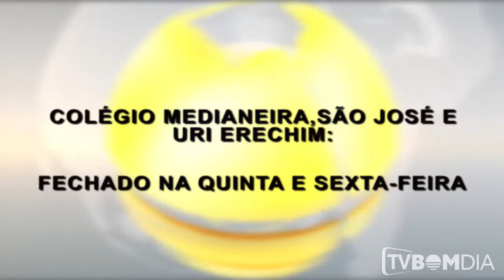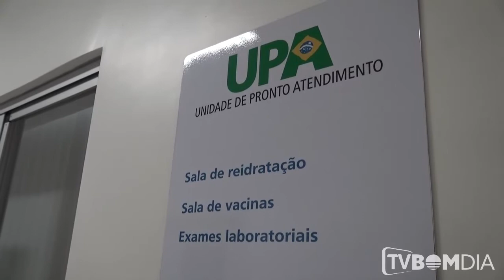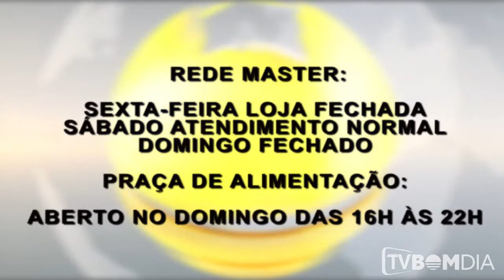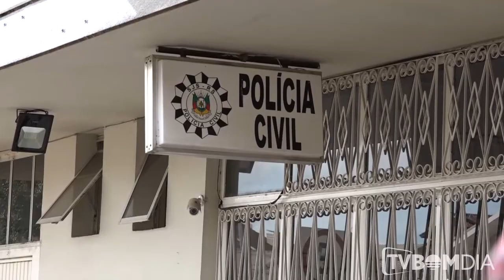Horários do feriado em Erechim